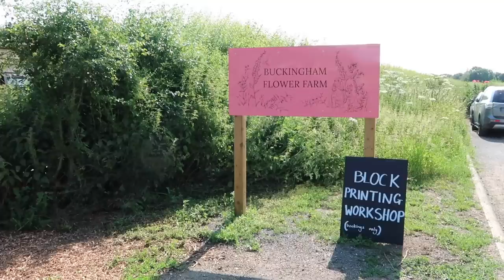IT’S FINALLY ARRIVED! | Lydia Elise Millen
IT’S FINALLY ARRIVED!

TOWCESTER
NN12 9BU

FEATURED PRODUCTS
AMANDA HARRINGTON FACE MIST
WHAT I'M WEARING
OUTFIT ONE -

OUTFIT THREE -
DRESS - OLD ERDEM

OUTFIT FOUR -

OUTFIT SEVEN -
APRON -

OUTFIT NINE -

MUSIC